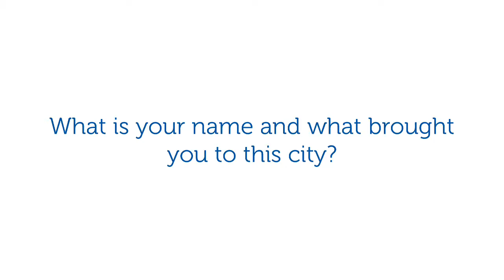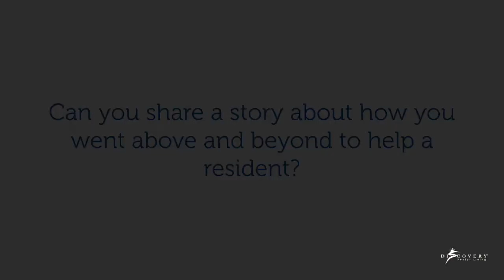Erica Moore Director of Culinary Services at Discovery Village At Castle Hills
Erica has been with Discovery Village for only 4 months and we have been happy to have her here! She is in charge of overseeing all the culinary services including ordering the food and hiring her team members. She does her best to accommodate to all of the residents' tastes and dietary restrictions.